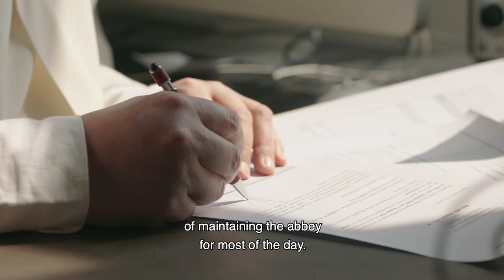The Grimbergen Fathers And The Abbey Life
The state-of-the-art Grimbergen Abbey Brewery will bring brewing back to where it all started when
the abbey was founded nearly 900 years ago.

It’s also the first time in 200 years that beers have been
brewed inside the walls of the abbey, with beer-making ceasing after the building was destroyed
 during the French Revolution.

The Abbey Brewery will serve as an innovation hub, combining brewing traditions drawn from the
 ancient books of the abbey’s library with new and innovative techniques to craft unique limited-edition
batches of exceptional premium beers.